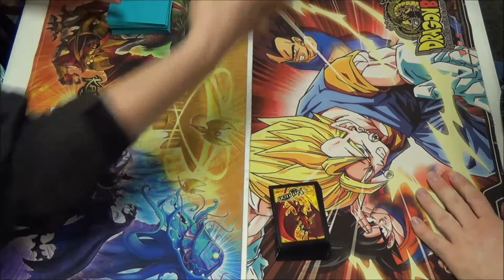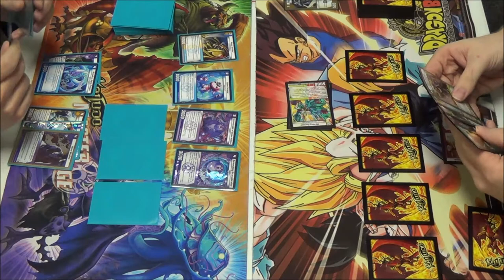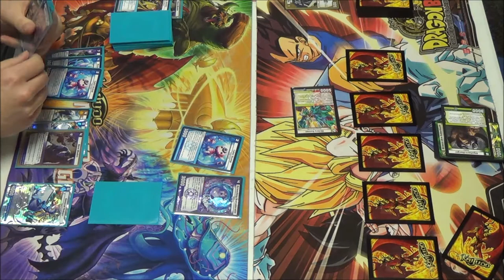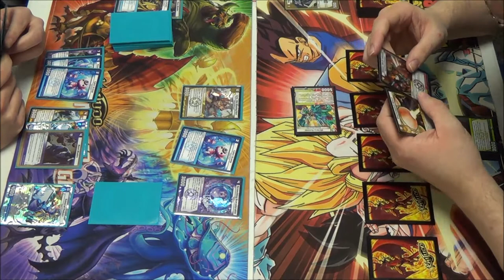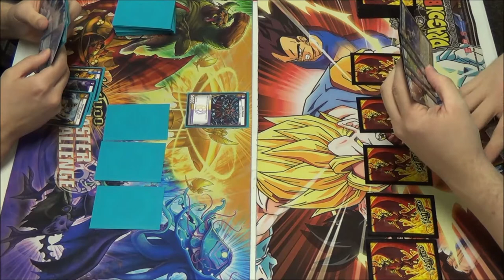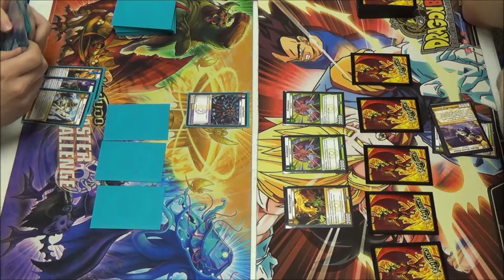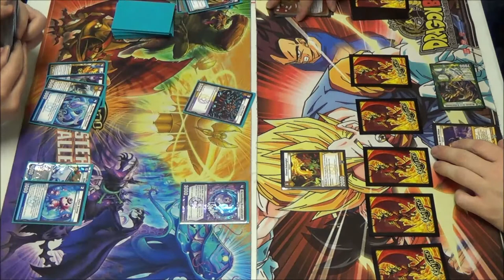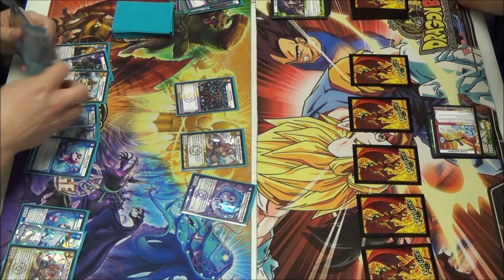Kaijudo - KMC Baton Rouge, LA - Round 5 Feature Match - Randall Hopson vs. Ryan Toner 03/01/2014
Baton Rouge, Louisiana - 03/01/2014
Randall Hopson (LWD Tempo) vs. Ryan Toner (LFN Aggro)

ROCKET'S HIDEOUT
13847 Coursey Blvd, Baton Rouge, LA 70817